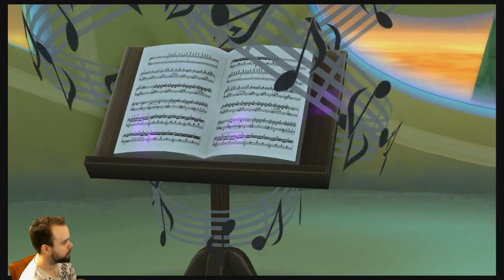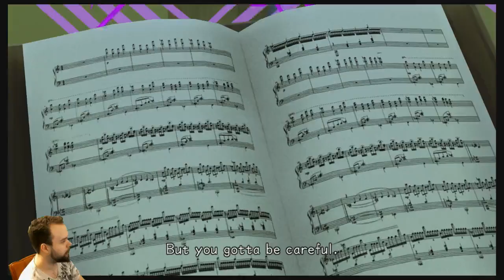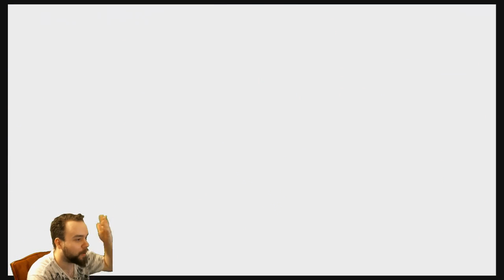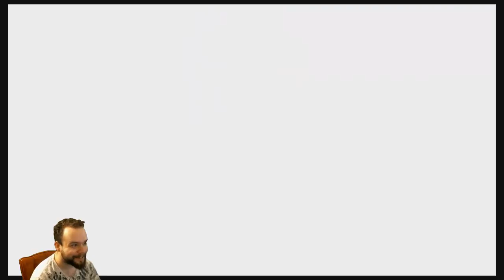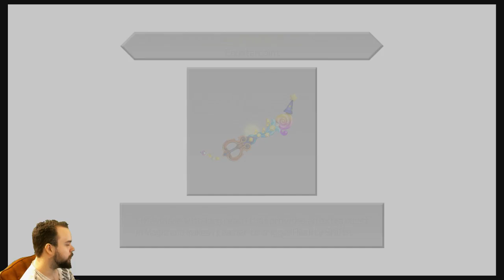Chronological Kingdom Hearts Playthrough Part 85 Dream Drop Distance "Symphony of Sorcery"